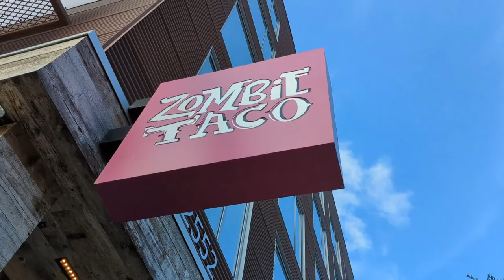The Bright New Year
My uploads are comprised of video I've shot, in Austin;  Rosedale Neighborhood, Hyde Park, on Shoal Creek, and for the musicians., when I can find 'em!  This is down on the Univ Texas drag...